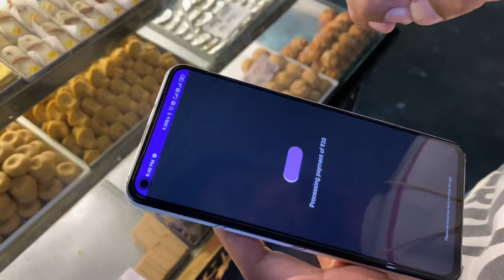LIFE BOHOT TOUGH HAI!